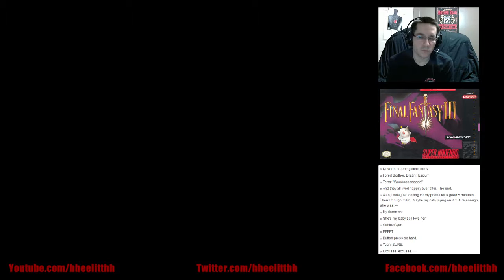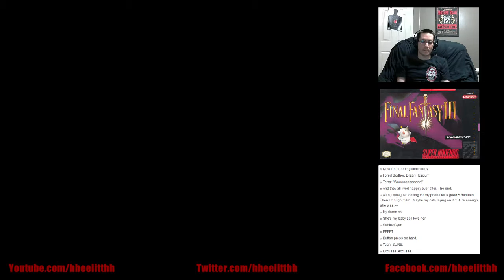Let's Play Final Fantasy 3 (SNES) Part 14 - Terra Turns and the Journey to Zozo